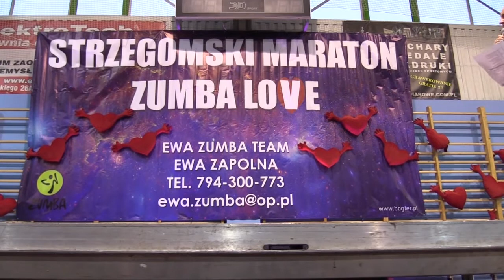Jaworzanki zatańczył dla Bartosza w Srzegomiu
Strzegomski, charytatywny maraton Zumba Love przyciągnął w tym roku tłumy. Miłośnicy tańca przybyli tam z całej Polski. Na scenie i na parkiecie tańczyli m.in. legniczanie i jaworzanie. Tym razem aby pomóc małemu Bartoszowi, który uległ rozległym poparzeniom.